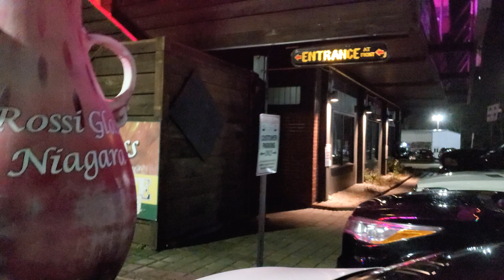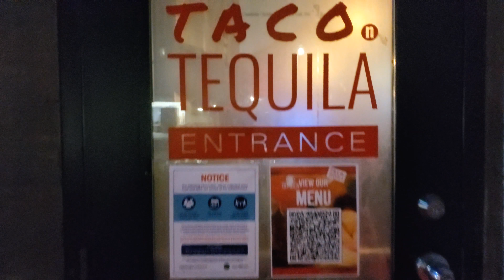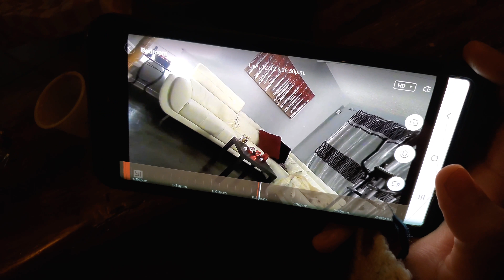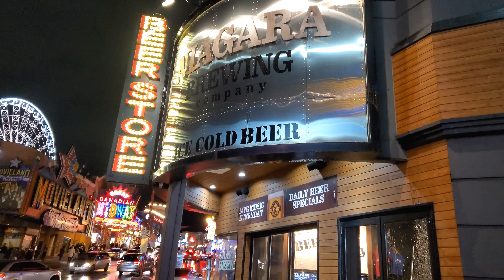A night out in NIAGARA FALLS 2020 during the pandemic | TheRishaFamilyVLOGS-CANADA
We went to Niagara falls for a night out to see the winter lights. We went there after almost a year hope you guys enjoy the video!

We have named our channel “TheRishaFamily” which is Riya + Sharvil = Family!

We are really excited to start our own channel and share our journey with you all. Our goal is to spread happiness, positivity & entertain our audience.

- Couple Vlogs
- Baby Vlogs
- Life & Family Vlogs
- Cute videos of our Son & two lovely DOGS!